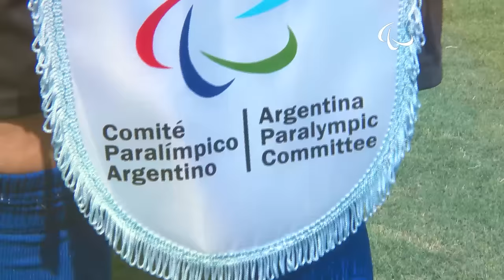Football 7-a-side | Argentina x USA | Preliminary Match 10 | Rio 2016 Paralympic Games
Team lists:
Argentina

NAHUELQUIN Gustavo Goalkeeper
LUQUEZ Rodrigo Defender
MOLINA LOPEZ Pablo Midfield
FERNANDEZ Maximiliano Defender
MORANA Mariano Midfield
FERNANDEZ ROMANO Matiaz Forward
Substitutes
CORTES Mariano Midfield
CARRIZO Carlos Defender
CORONEL Duncan Forward
BASSI Matias Midfield
FIGUERA Claudio Goalkeeper
VERA Matias Defender
SALVAT Matias Forward
Coach:
HERNANDEZ Osvaldo

BOYLE Sean Goalkeeper
BENNETT Tyler Midfield
BALLOU Adam Midfield
BREMER Drew Forward
JAHN Seth Forward
BRUNAIS Josh Midfield
Substitutes
CORTES Mariano Midfield
CARRIZO Carlos Defender
CORONEL Duncan Forward
BASSI Matias Midfield
FIGUERA Claudio Goalkeeper
VERA Matias Defender
SALVAT Matias Forward
SIBAYAN Gavin Defender
BRIGMAN Greg Midfield
BOARMAN Bryce Defender
BOHLEMANN Steven Midfield
HENDRICKS Alex Goalkeeper
ABBIATE Mason Forward
GARZA David Defender
Coach:
SHARP Stuart (Great Britain)

Results:

Argentina 3 x 2 United States of America

Paralympics, Paralympic, Paralympic Games, Rio 2016, Football 7, Football 7-a-side, football 7-a-side, Para Football, para-football